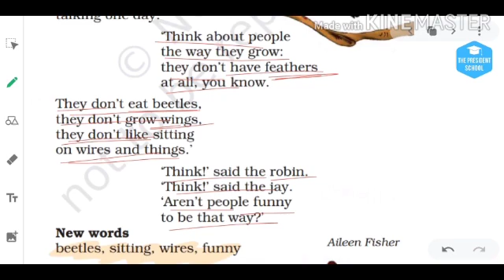class-3-english literature-bird talk-L1